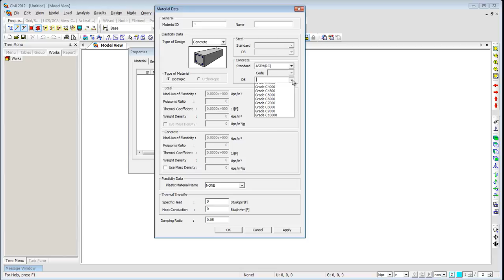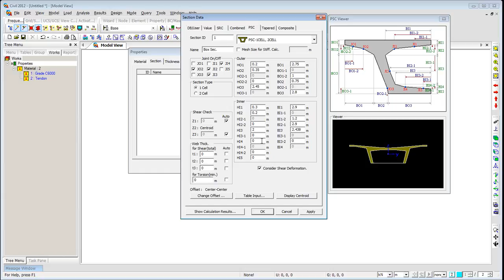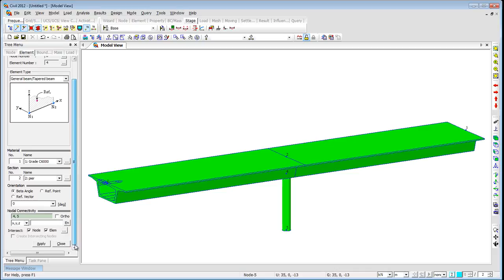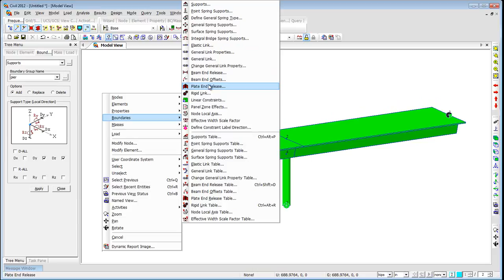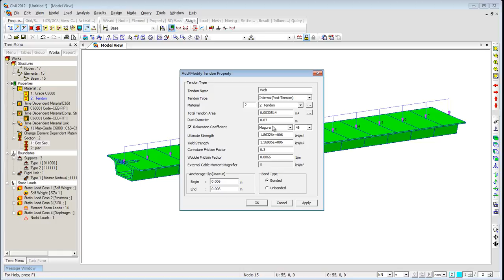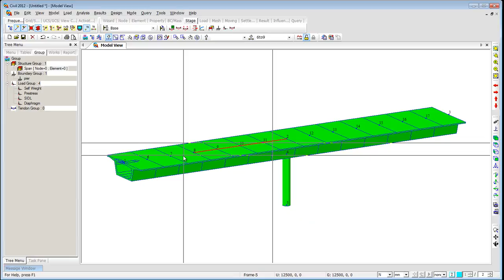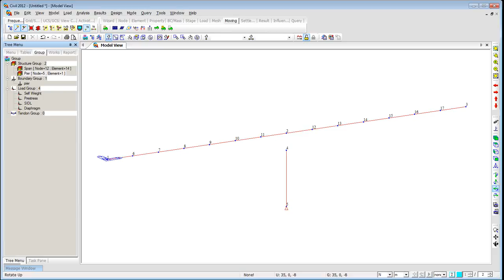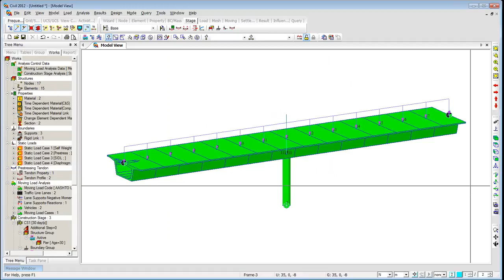PSC Box Girder Bridge Analysis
This video shows the analysis of PSC box girder bridges.